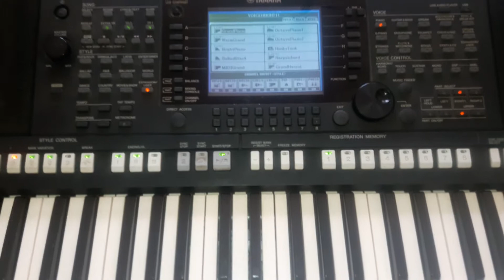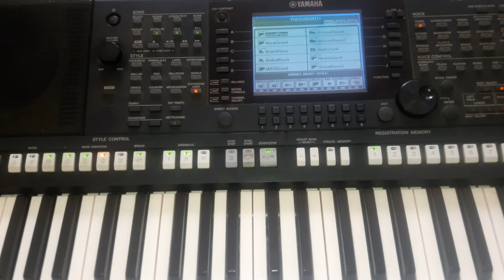ZOUK URBAN GOSPEL INSTRUMENTAL 2018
For a licensed use, buy this instrumental at only 10$.